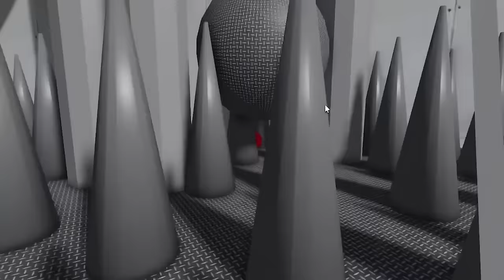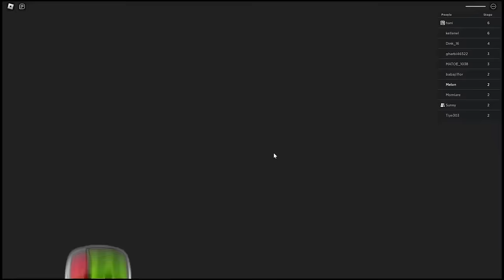Barry Prison Run BUT it's CATNAP from SMILING CRITTERS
Barry Prison Run BUT it's CATNAP from SMILING CRITTERS in Roblox
Sunny and Melon play Barry's Prison Run Obby in Roblox but they need to escape from Smiling Critters CAT NAP to get out alive!